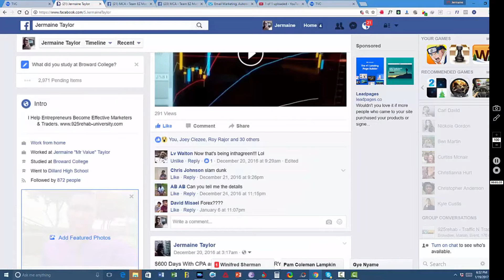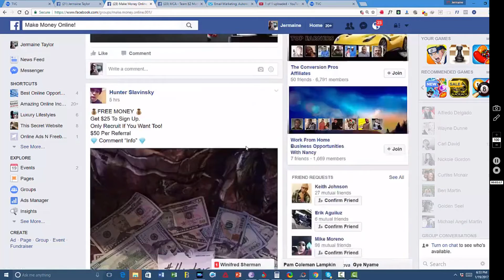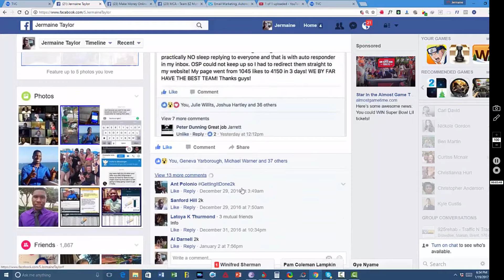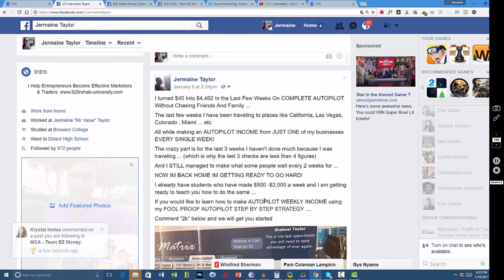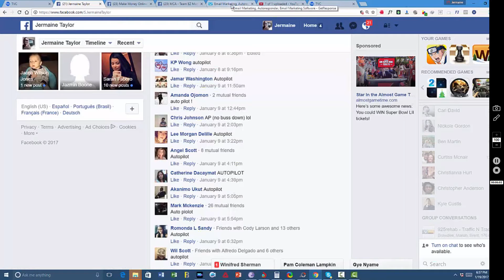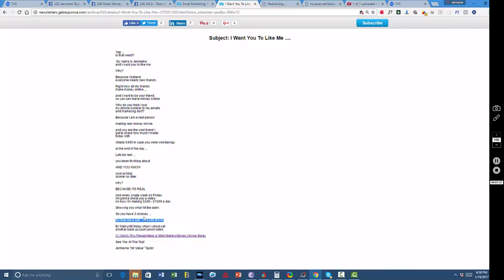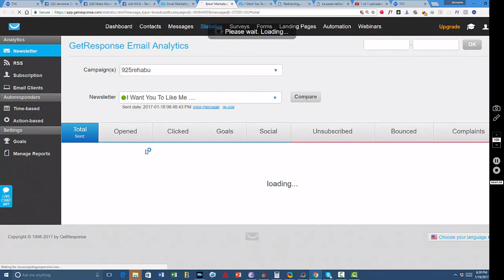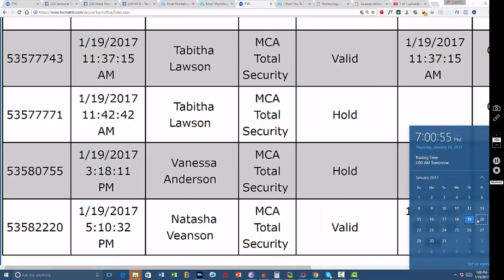Marketing VS Promotion